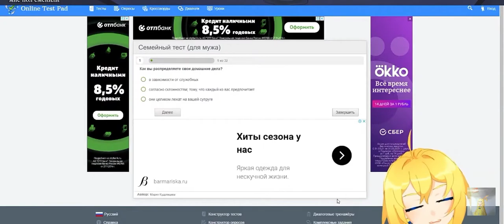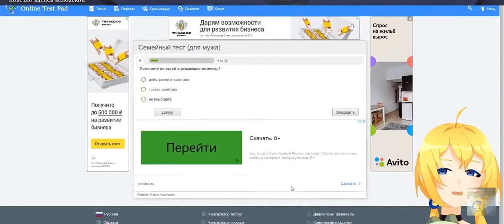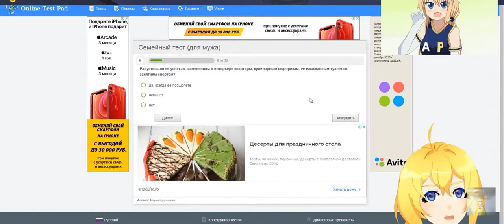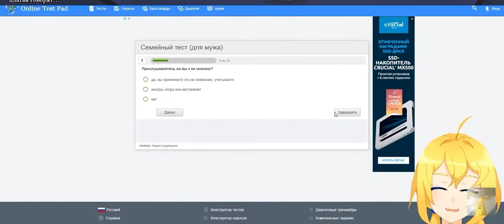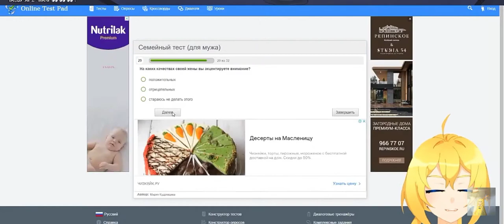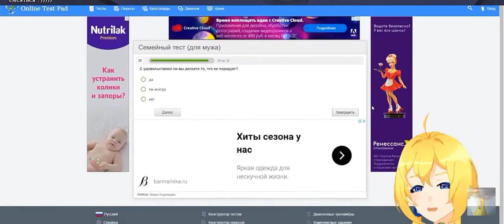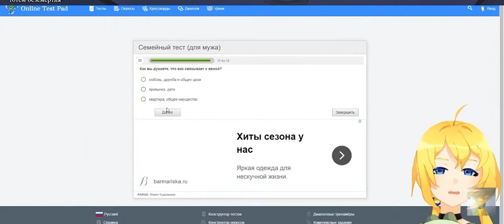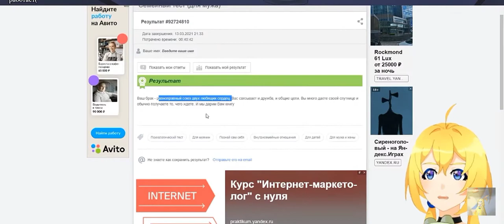Планя проходит семейный тест с Чатиком/Planya/Weplanet